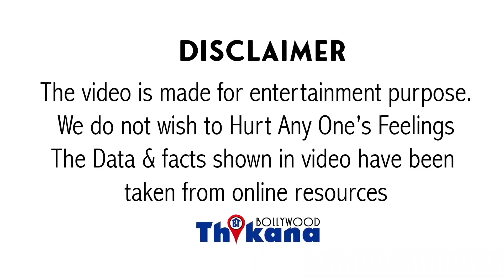Aryan Arrested | Aryan नहीं छोड़ा लिया इतने दिन की Coutady में ज़मानत लेने की कोशिश जारी है Court मे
Big Breaking | Aryan लिया इतने दिन की Coutady में नहीं छोड़ा, ज़मानत लेने की कोशिश जारी है Court में